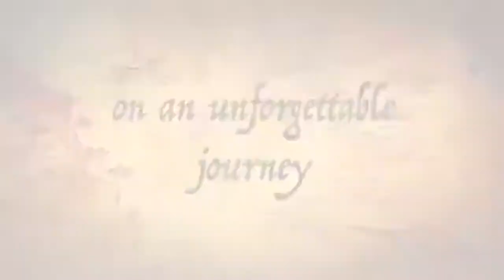Leaving Home To Go Travel Full Time! (Vlog #1) of "traveling adventures!"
This video is the ending of one chapter in our life to begin another as we leave the area we love and the people we love!

For several years now I have had the urge to travel which has been a dream of mine before marriage and children. My husband was never keen on the idea until one afternoon last year he said, "let's do this!" The next day I began to sell, donate and give away items from my home. He was a bit shocked when he got home from work. I immediately called a realtor and our home sold within 24 hours for more than we were asking. I had sold, donated and given away EVERYTHING so that the day we moved we didn't even need a truck because we were able to drive away with everything we had left in both our vehicles. We moved to a smaller place directly across from the beach to enjoy the sunrise and sunsets for the following year before taking off to travel the world!